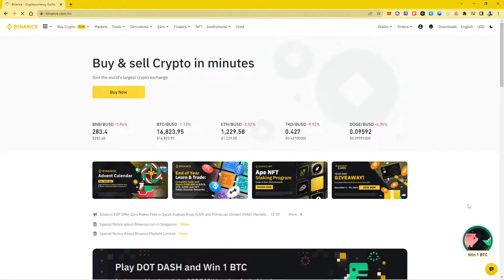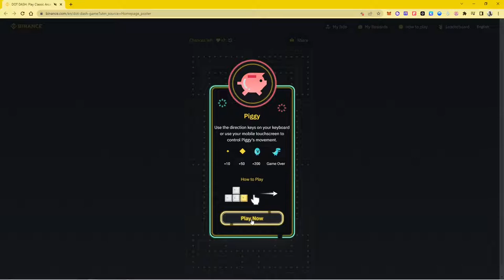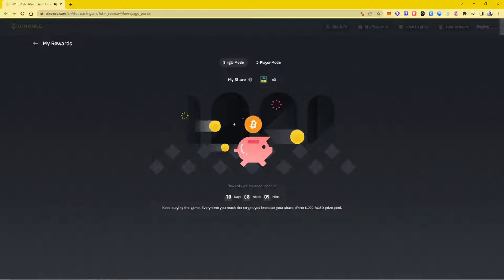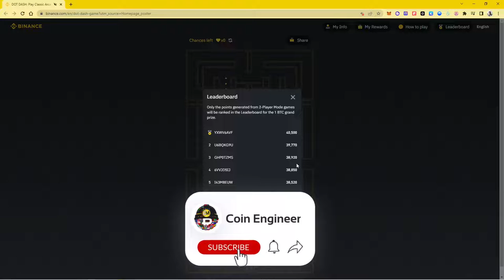BINANCE DOT DASH | PLAY A GAME TO WIN ONE BITCOIN !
👉  ✔️ Link to register Binance Exchange with 20% commission discount =
🧩Binance Invitation Code : RS70JTRA

👉  ✔️ To get 10 % comission discount on Binance Futures, type this on Reference section= coinmuhendisi

*Investment information, comments and recommendations in this channel are not within the scope of investment consultancy.*